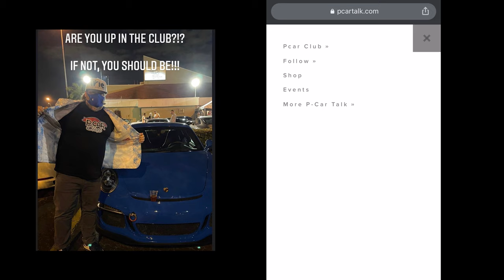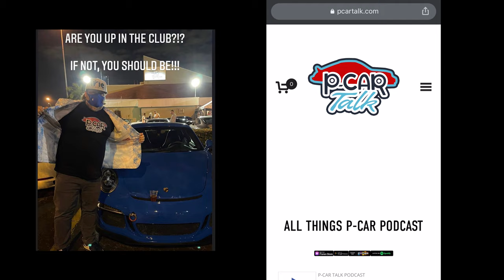Carrera GT Race car, Safari Craze and 997 RWB | 110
Thank you for listening! In this episode, Mike and Aaron are in the St Pete studio. In Belgium a Carrera GT wasn't enough so it was turned into an all out race car. If you want the car it's going up for sale. The Safari craze isn't and new thing for the Porsche world. RWB has now opened up to the water cooled market.